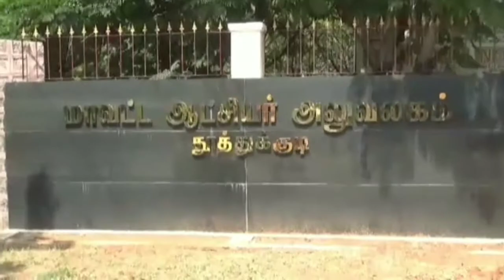தூத்துக்குடியைச் சோ்ந்த முத்துச்செல்வன் | பரதநாட்டியத்தில் தேசியளவில் முதலிடம் | Enga Area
தூத்துக்குடியைச் சோ்ந்த முத்துச்செல்வன் என்ற இளைஞரை பரதநாட்டியத்தில் தேசியளவில் முதலிடம் பெற்றதற்கு மாவட்ட ஆட்சியா் இன்று பாராட்டினாா்கள். அதனை தொடா்ந்து முத்துச்செல்வன் செய்தியாளா்களிடம் கூறும் போது விவேகானந்தா் பிறந்த நாளையொட்டி லக்னோவில் நடைபெற்ற 23 வது இளைஞா் தேசிய விழாவில் பங்கு பெற்று பரதநாட்டியத்தில் இந்திய தேசிய அளவில் முதலிடம் பெற்றுள்ளேன். அதை பாராட்டி தூத்துக்குடி மாவட்ட ஆட்சியா் அவா்கள் நாட்டிய அணிகலன்கள் வாங்குவதற்காக 48 ஆயிரத்து 750 ரூபாய் கசோலை வழங்கியுள்ளாா்கள். அதற்கு இங்கே நான் அவருக்கு நன்றி தொிவித்துக் கொள்கிறேன். மேலும் எனது நோக்கம் பரதநாட்டியத்தில் மிகப்பொிய சாதனை படைக்க வேண்டும் மற்றும் பரதநாட்டிய ஆசிாியராக இருந்து பல கலைஞா்களை உருவாக்க வேண்டும் என்று நம்பிக்கையுடன் முத்துச்செல்வன் கூறினார்.